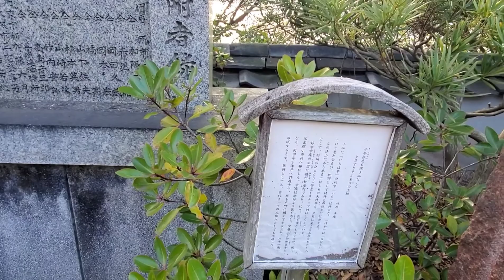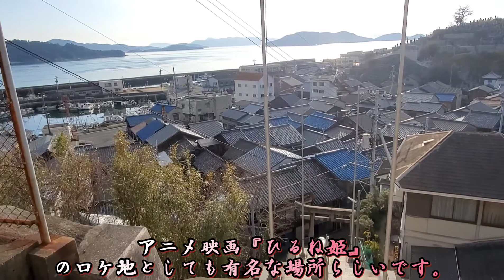〖修行〗「祇園神社」 ｢田土浦坐神社｣ 岡山県倉敷市児島 水色赤の今日の修行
下津井祇園神社

本神社の境内地は旧城址であって、城の鎮守として長浜大明神を奉斎した。下津井港の発展につれて神威は山陽・山陰・九州・北陸の諸国に及んだ。
　下津井城主池田氏は廃城の後までも崇敬篤く、文久３年には参道を寄進した。明治３年１２月素盞嗚神社と改称。明治４３年１０月八柱神社を合祀。同２１年９月祇園神社と改称。昭和３年神饌幣帛料共進神社に指定された。
岡山県神社庁より。

写真AC様
OtoLogic様